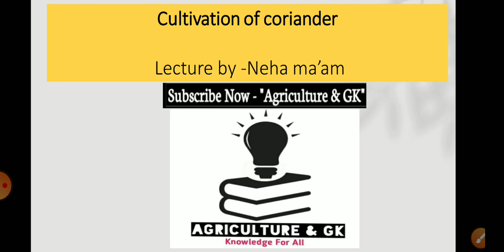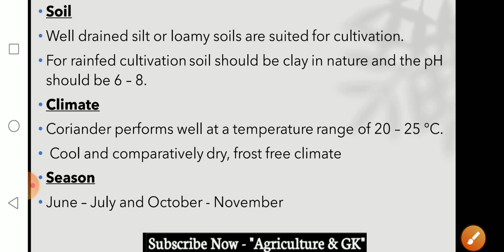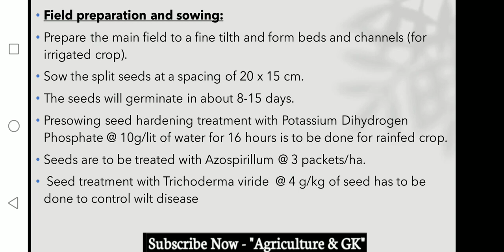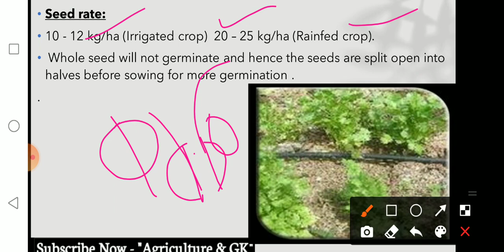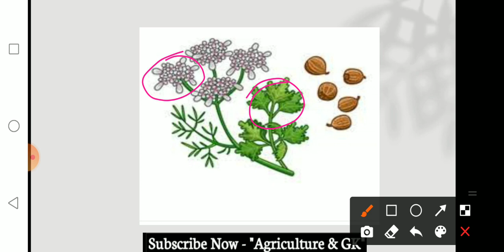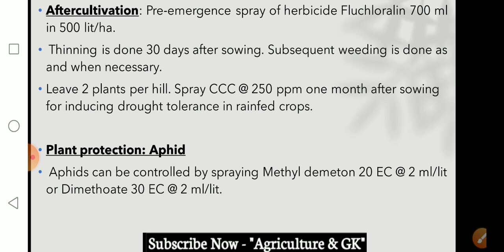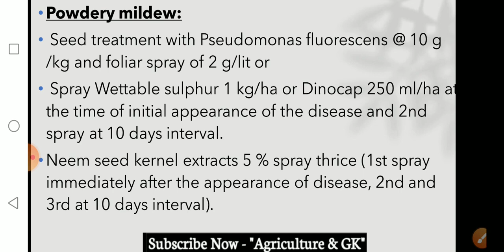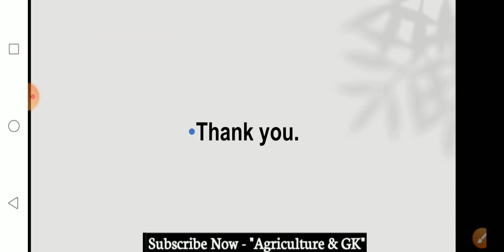Cultivation of Spices Crops :Coriander (धनिया)|IBPS AFO,ICAR JRF, ASRB NET,SRF, ARS|Agriculture & GK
This Video is Related to Horticulture Lecture (Cultivation of Spices Crops: Coriander) This Video Is Useful for ICAR JRF, ASRB NET, Vegetable Science, SRF, BHU, UPCATET, MCAER PG CET,  Rajasthan Pre PG, CGPAT,  MPPAT,  IBPS AFO, RRB SO, Horticulture Officer, Garden Section Officer etc. Exams.
Video By "Neha Yadav" Ma'am

Follow us in Instagram -
Follow Educator Account on Instagram  -
Agriculture & GK
Agriculture&GK
Agriculture GK
Agriculturegk